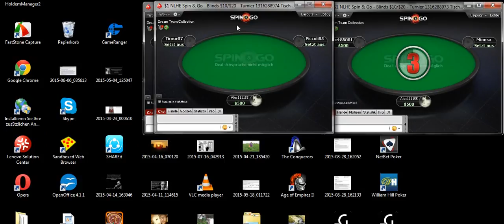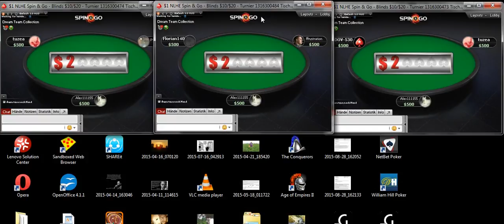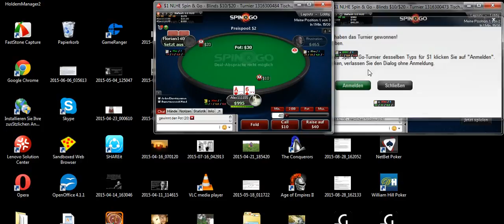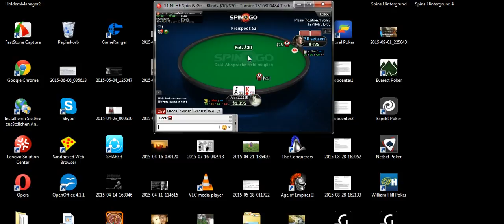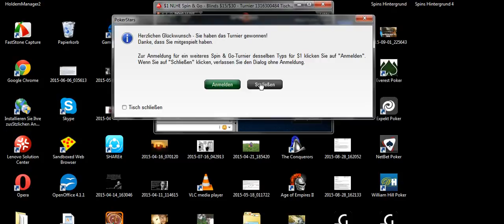Three Spins - One Dog #14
Bankrollbuilding mit Spin & Gos auf Pokerstars